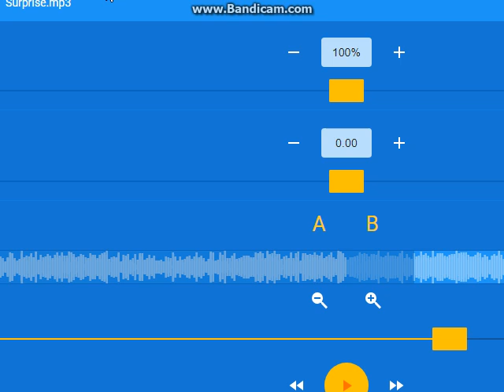Calling My Mom again to her come home save money buy phone i doing exercise calm okay Yes 💙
Come Home Never live used my home anymore a lot my grandson ago he used it back to ewa beach apartmnet home always accept it okay yes 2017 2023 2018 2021 Kirby cran Krady crestmere Tony Kasacro Come My Way DOA Alive 5 ugly eek Dugly Eekenk Trekkend okay Yes quit it nobody never hurt my grandson 22 years old to not all them us not healthy never no more again okay yes Bobby Raecren English French German Canada vs Japan Japanese Korea Korean China Chinese It's Italy Romanian Miani DJ Spyroof always Hate Mark Black guy James Dess ray Whore Punk Wipe crack face crutkipe Bratwipe okay Yes Leave My Grandson alone you stupid care nurse no good at castle no good anymore not more again Craymen Raymen Pin always his Mom accept available sometime do not lost him mother grandson 22 year old anymore Im he give to him Pocket dirt rock him Makeover okay Yes make him beat him window glass throw him makeover okay yes Like my Mom Rey Pin say Hi to Grandson Craymen Racren always accept okay yes not all of them anymore never follow the staff never again okay yes ive tell them fucking whorewipe Punkwipe okay Yes Ma Danny yes. Mhm 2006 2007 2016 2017 Bring Grandson come home to ewa apartment 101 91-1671 Joseph Lucas Joe Lucas Vance Ft Uncle waene Vietnam Vietnamese not Philipine Philipino never again a lot too much Not any Minutes and Whole Hours ago anymore okay Yes GTA 5 Blue White Red Purple Lavender Tan Plaid Shirt Polo Western Ribbon Neckite i love DJ song okay yes Guardian family like Raymen does always ago dont over sleep now again just stay still ok.